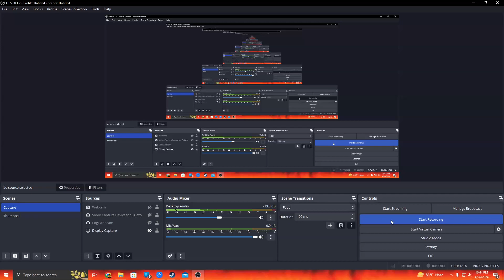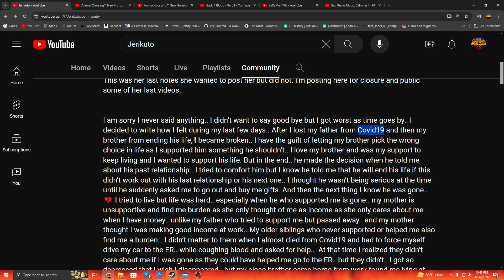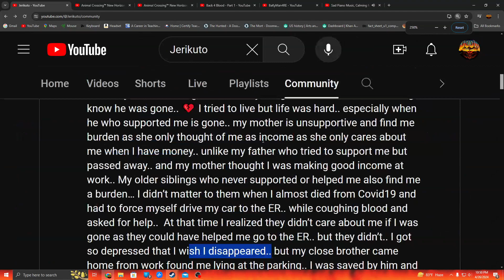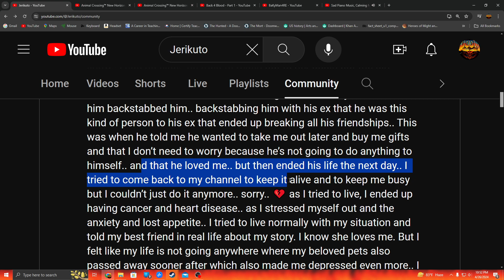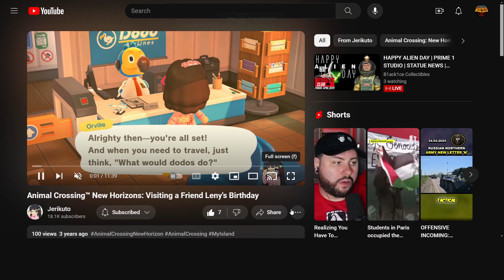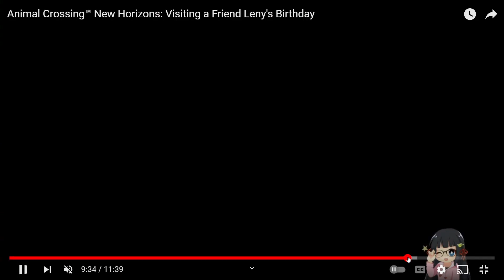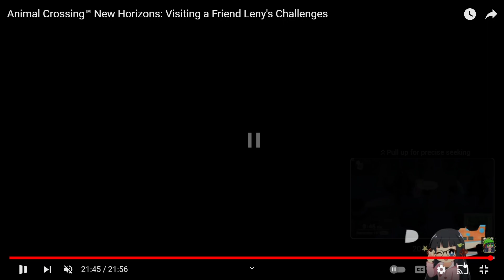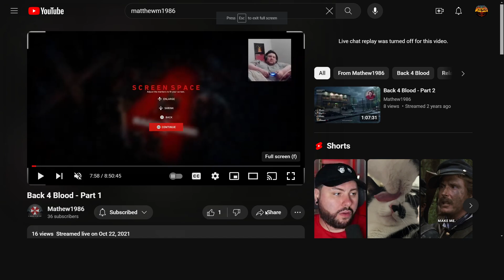In memory of Jerikuto and Bakyman4Re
(Social Media platforms:)
Follow my anything about conspiracies, politics and more channel!